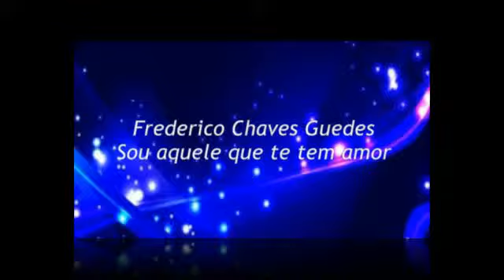Fred - Sou aquele que te tem amor